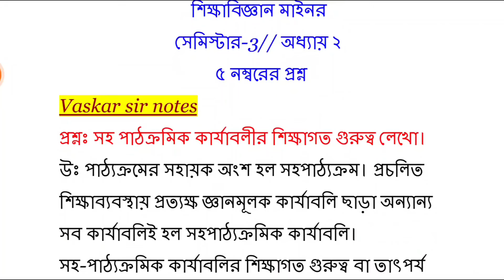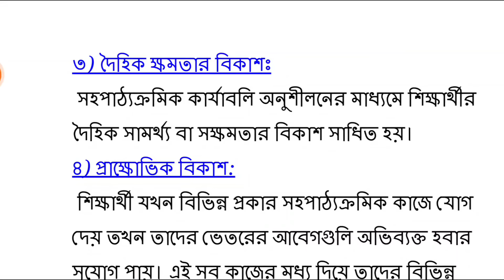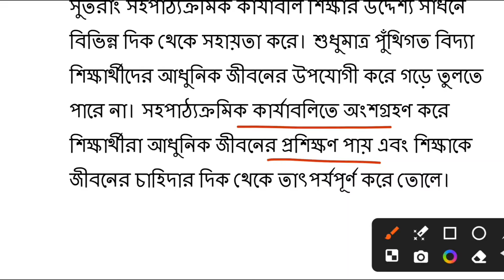CU 3rd semester education minor suggestion 2024-25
cu 3rd semester education minor syllabus 2024-25
3rd semester education minor 2 syllabus cu
3rd semester education minor suggestion 2024-25
3rd semester education minor syllabus calcutta university
3rd semester education minor sec 1 syllabus
education minor 3rd semester syllabus calcutta university
education minor syllabus
ba education minor 2 syllabus